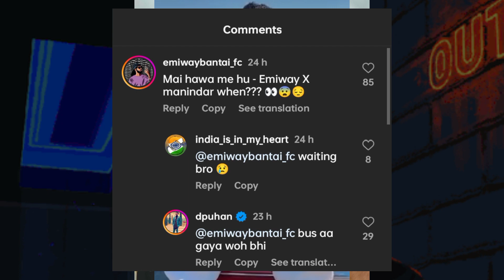EMIWAY HYPED COLLAB COMING 😱 ROAST ON MC STAN | DIVINE NEW SONG COMING | PURAV JHA ROAST MC STAN